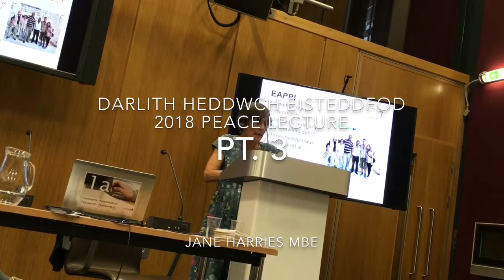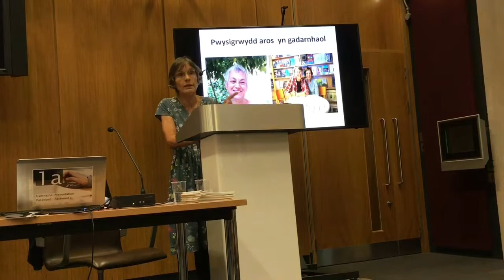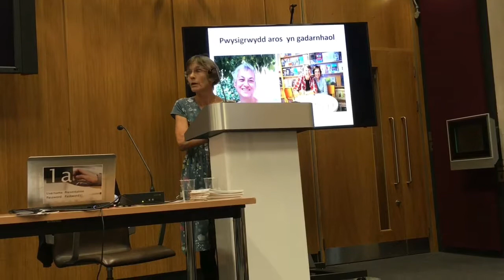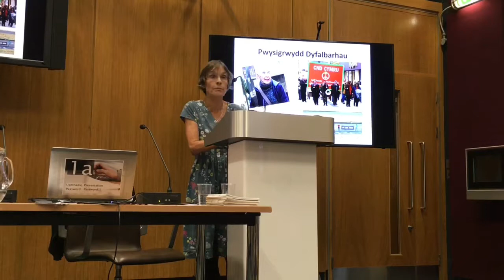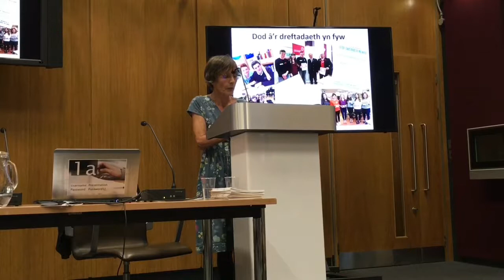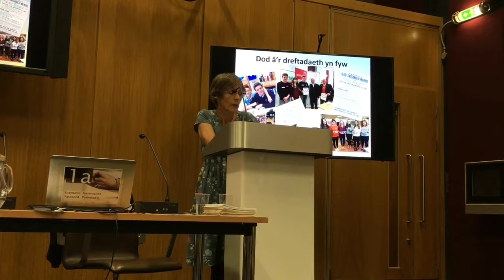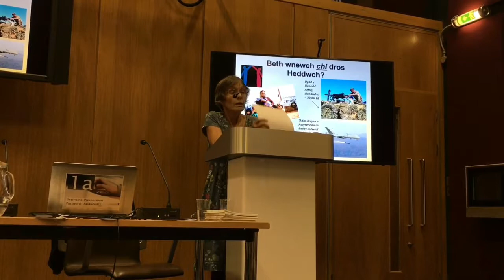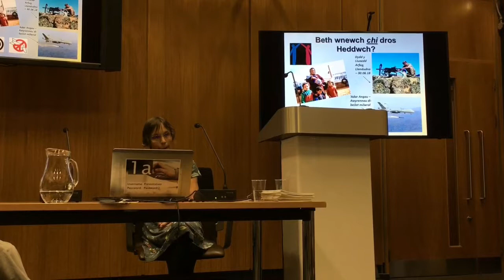Darlith Heddwch Eisteddfod 2018, Jane Harries // PART 3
Quakers Annual Peace Lecture at the National Eisteddfod, Cardiff, August 2018